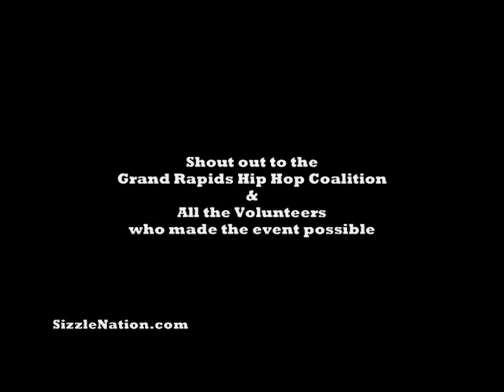Park Jam 2010.wmv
Grand Rapids Park Jam 2010